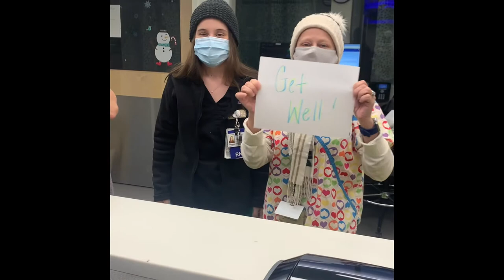Messages for Suzanne